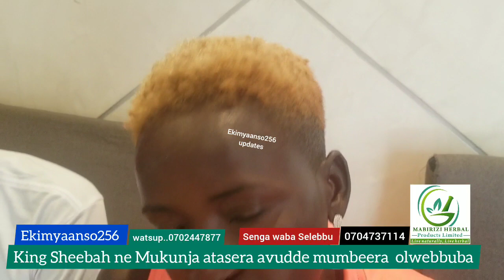King Sheebah avudde mumbeera omukunja bamukyaaye afunye omusajja omulala jebakyadde akayimba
kamulemye